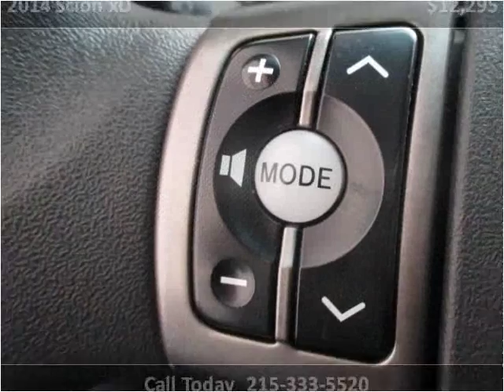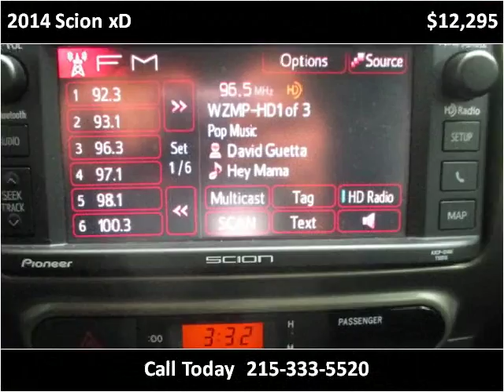2014 Scion xD Used Cars Philadelphia PA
This 2014 Scion xD is available from Danis Auto.